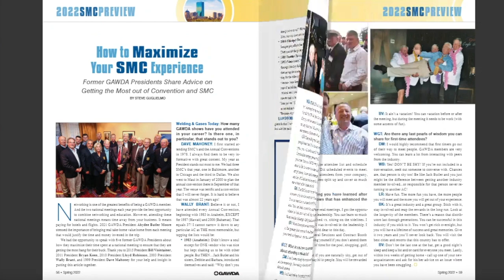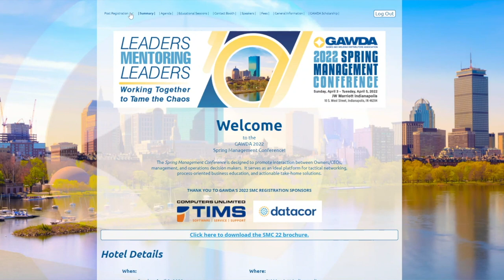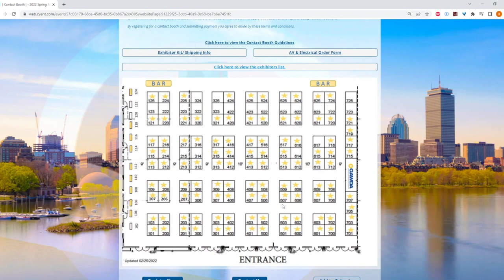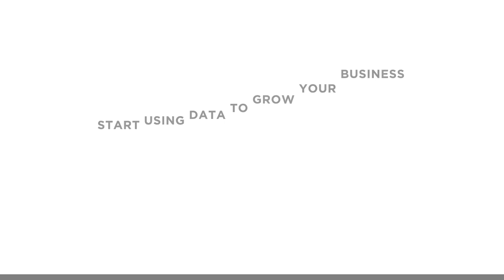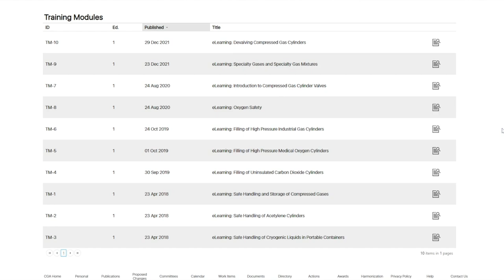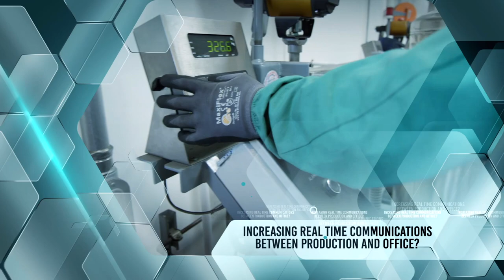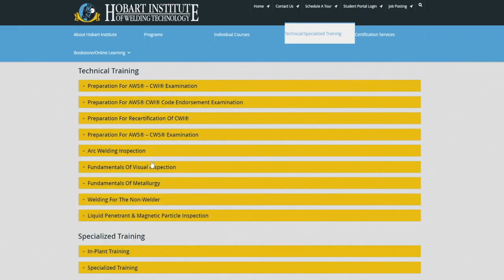GAWDA TV: Episode 28 (St. Patrick's Day)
0:00​ (Introduction SMC Update - Presented by Air Products)
2:50 (Presenting Sponsor - Datacor)
3:24 (Brianna Applegate Interview)
11:25 (SaftCart Commercial)
11:42 (Laura Brumsey Interview)
22:40 (Nikkiso Cryogenic Industries Commercial)
23:23 (Monica Pfarr Interview)
32:56 (Weldcoa Commercial)
33:26 (Member News - Presented by Anthony Welded Products)
35:40 (Hobart Institute of Welding Technology Commercial)
36:05 (Closing Statements)